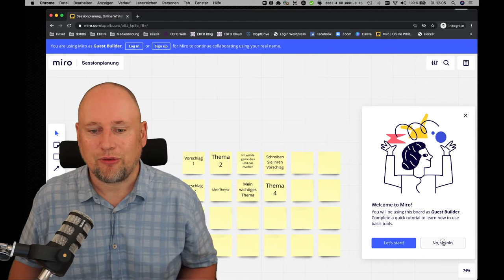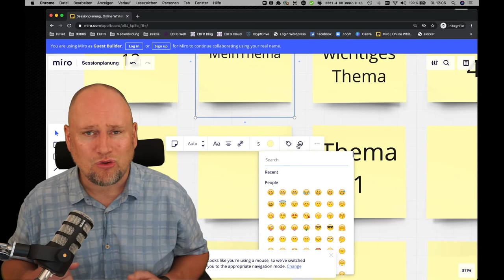Sessionplanung im Barcamp-Bildung.Digital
In diesem Video erkläre ich unsere Methode der Sessionplanung während des Online Barcamps